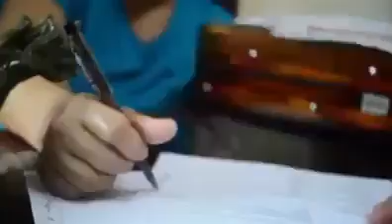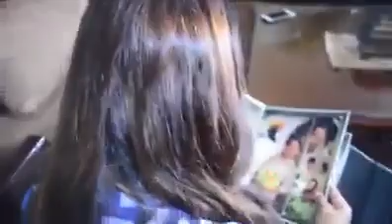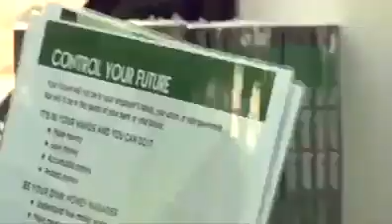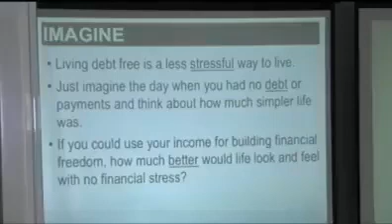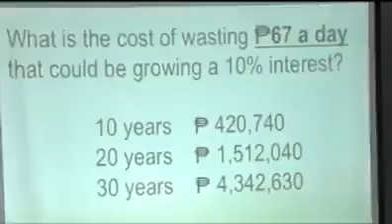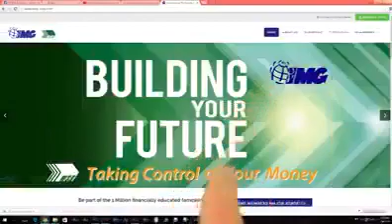I am proud IMG Member. IMG Campaigner. Financial Literacy Advocate.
30Mby30

Turning Point of Success Story.